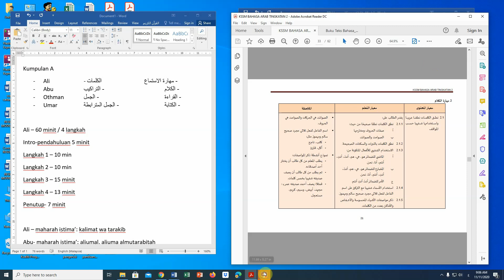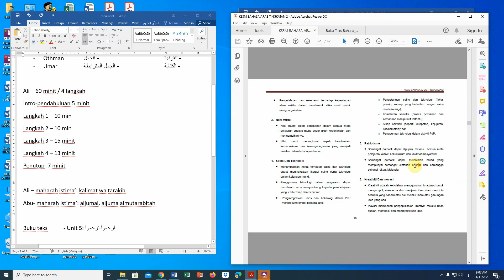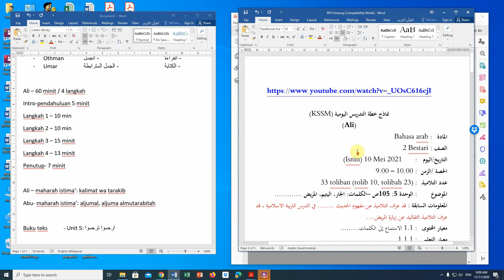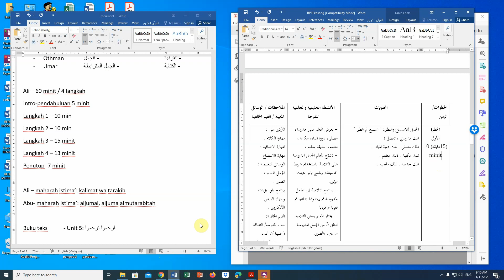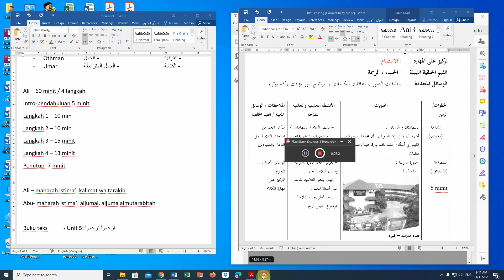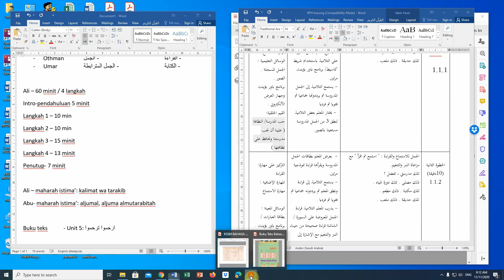video kelas tutorial minggu 4 part 05